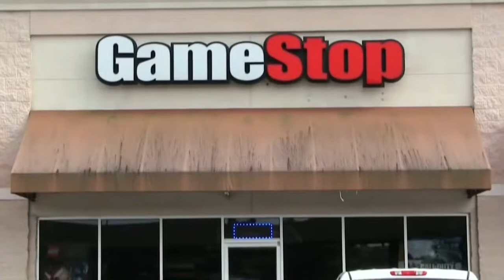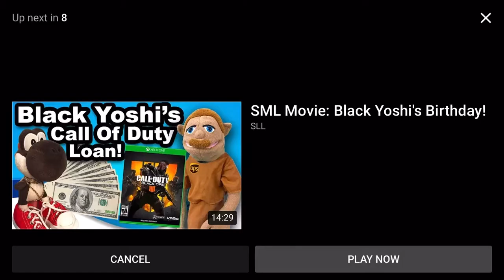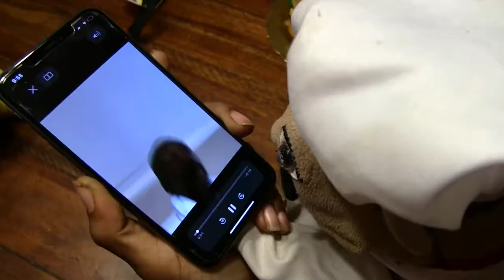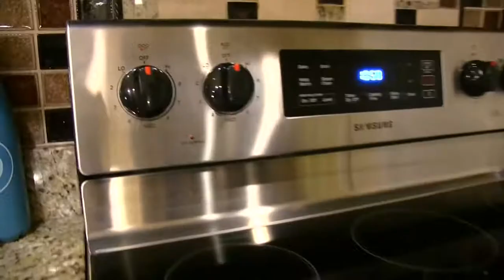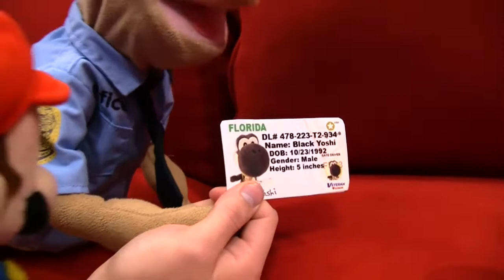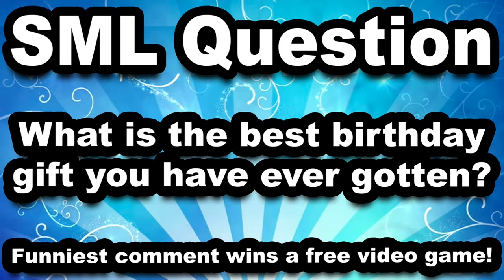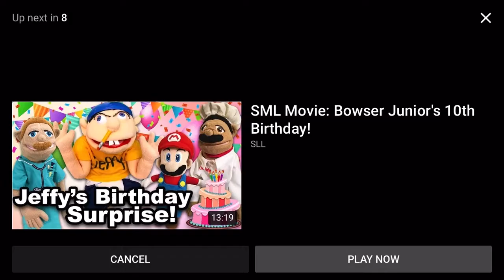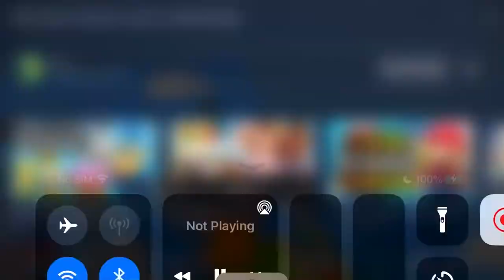SLL Movie: Jeffy’s Babysitter